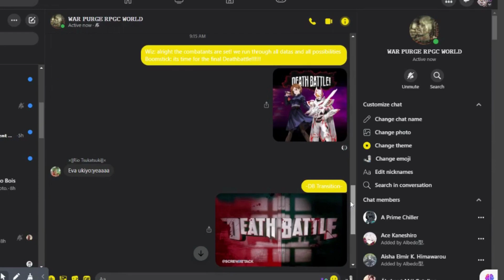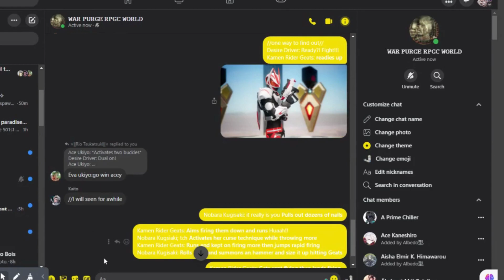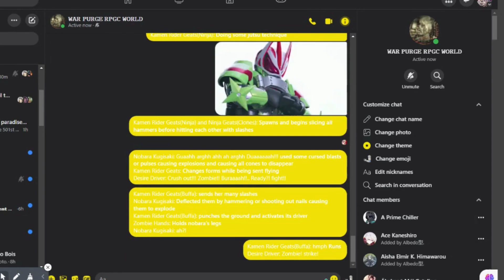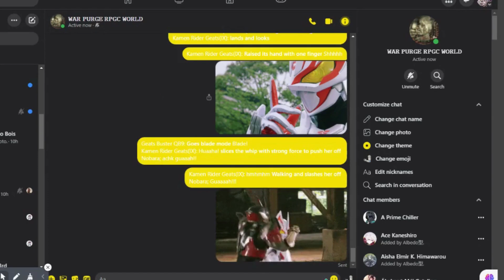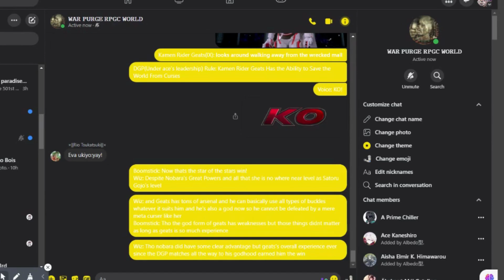THE RP VERSE Deathbattle Season 1 Finale Battle! Fan Made Deathbattle!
Nobara Kugisaki vs Kamen Rider Geats is The Last Final Match up For The RP VERSE Deathbattle! On Which it Feautures Nobara Kugisaki from Jujutsu Kaisen Anime or Manga Series and Ace Ukiyo Aka Kamen Rider Geats From Kamen Rider Series This was Selected During the Plannings of the First Deathbattle or was planned in the Beginning Now lets see Which one of these guys will win a deathbattle!
(had to change the title and all in order not to anger toei kamen rider geats belongs to them respectfully)
(Credit to Miyabi For its Incredible Kamen Rider Art)